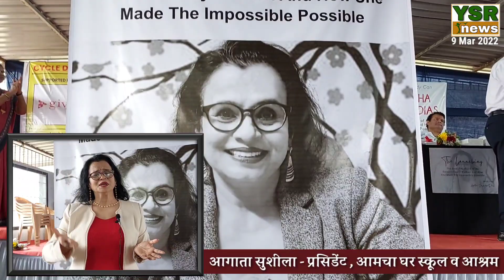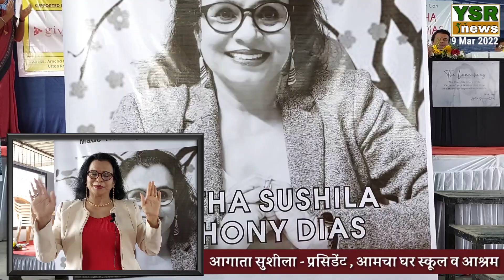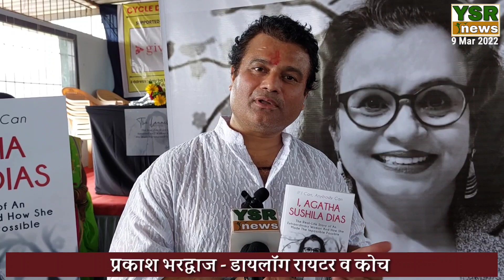अनाथों की modern mother छात्रोंने भावुक होकर गले लगकर रोया... UTTAN | Bhayander...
जागतिक महिला दिवस के मौके पर स्कूल के 60 छात्रों सायकिलें दी गई.
छात्रों के चहरे पर छलकी खुशी...
स्कूल के छात्रों ने गले लग कर रोया
YSR NEWS